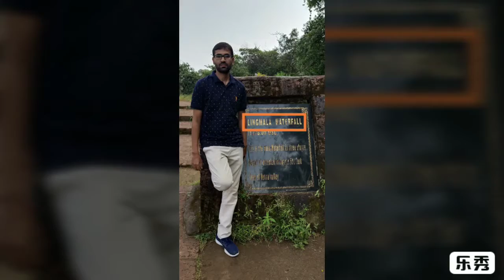Katkuri Purushotham Reddy Pune to Mahabhaleshwar Tour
Pune to Mahabhaleshwar Tour